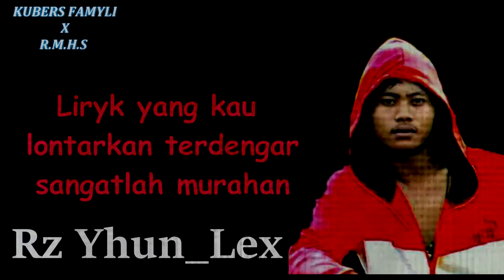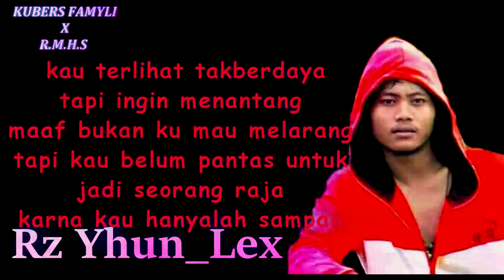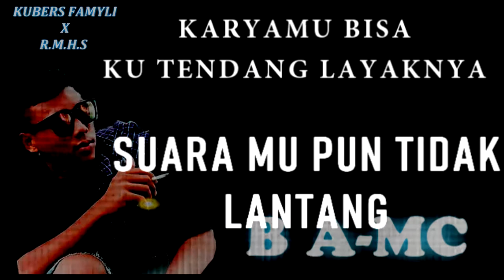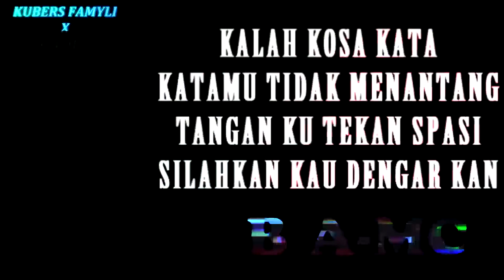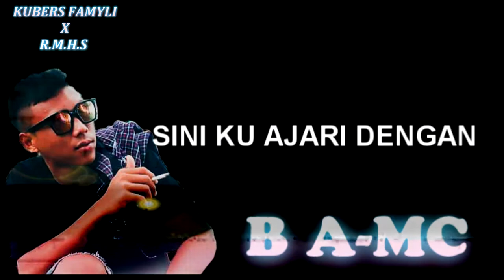Liryk lagu K.F.H.C Tra Goyang diss Back 2019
Lagu ini balasan buat B.M.C Ko dapa berak